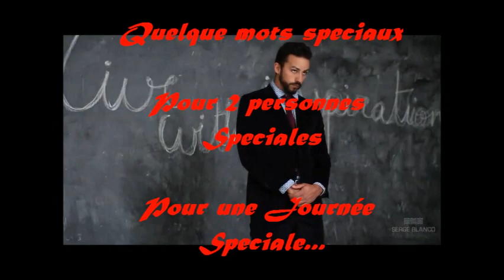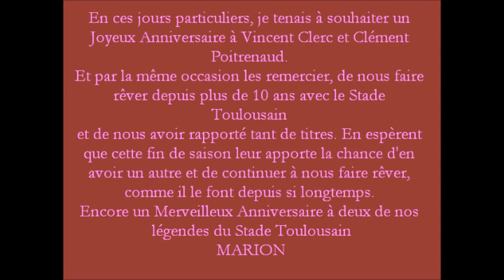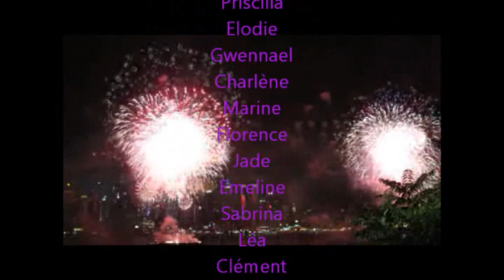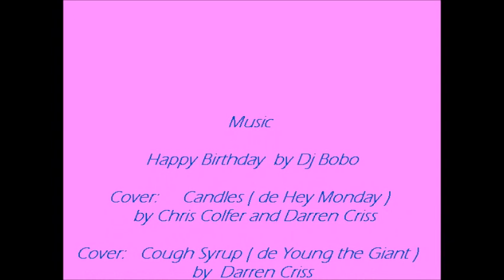Anniversaire Clément Poitrenaud et Vincent Clerc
Dvd anniversaire souvenir by Me pour Clément Poitrenaud et Vincent Clerc